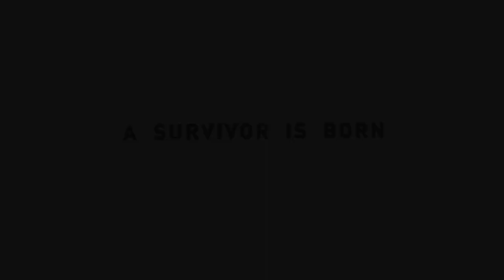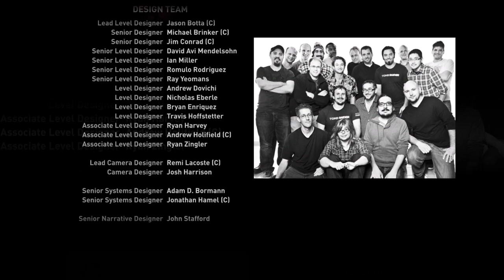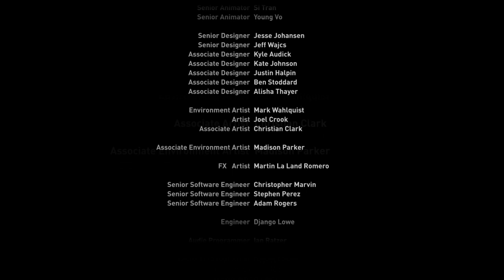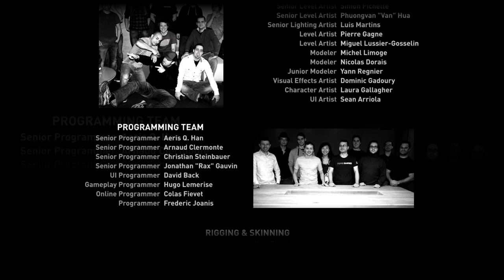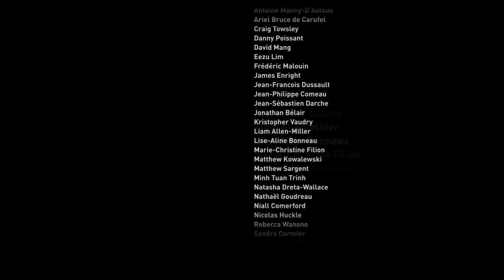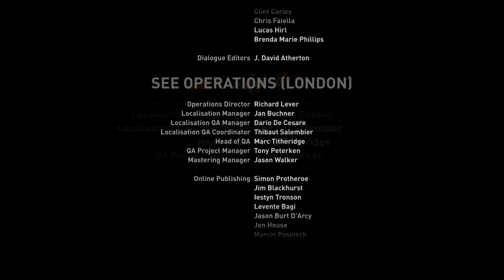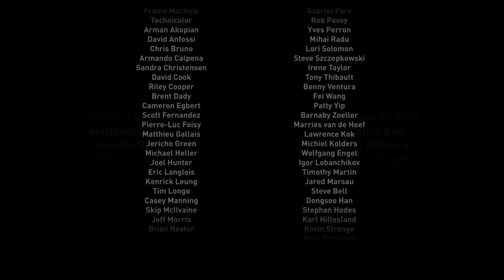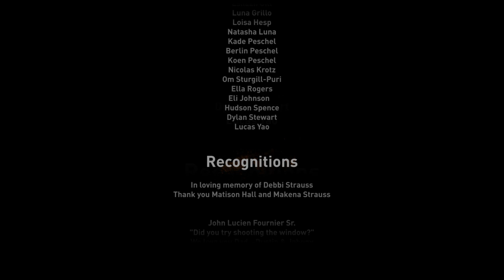Tomb raider epilogue